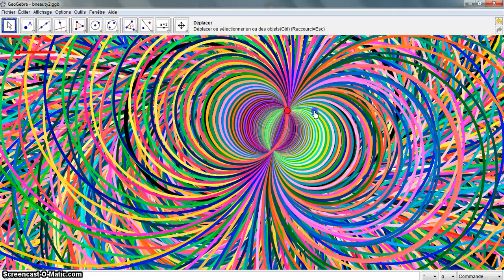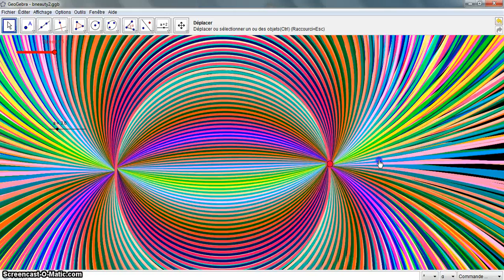Beauty of math (3)